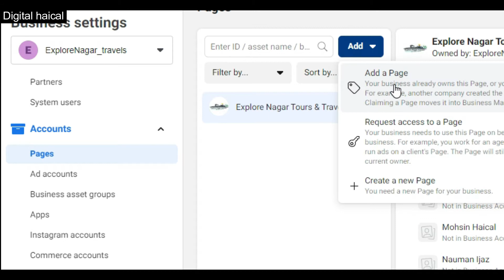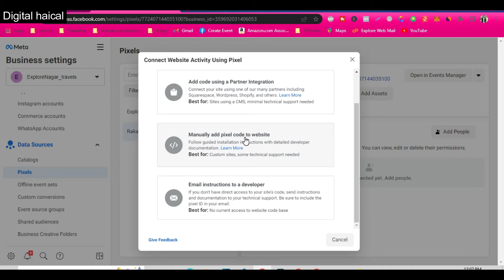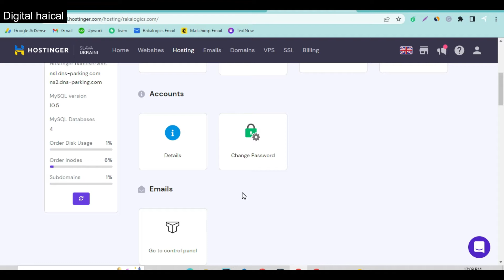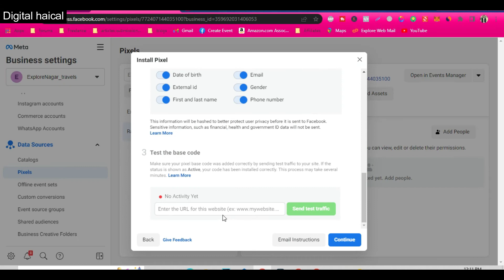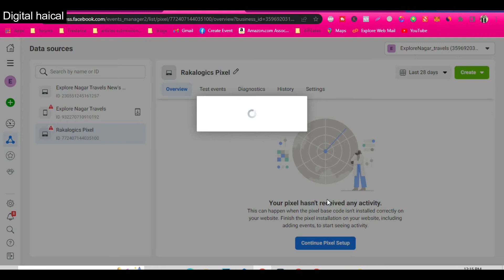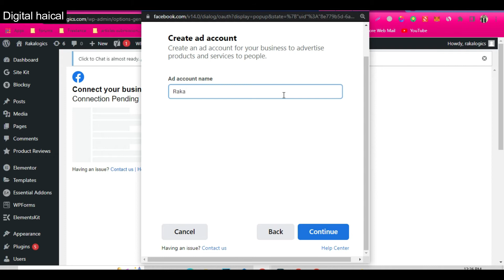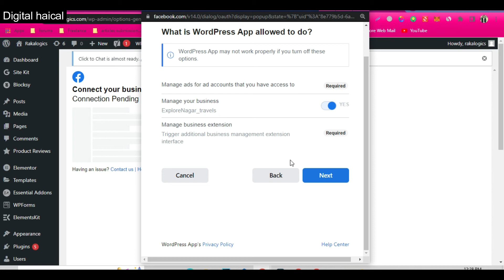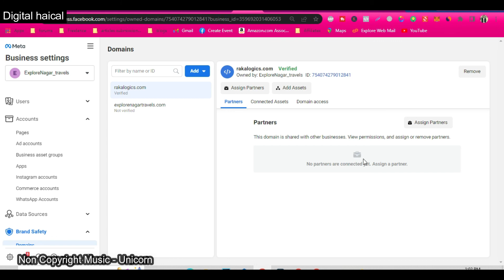How to add Meta Facebook pixel on Blog Website - Setup Facebook Pixel to Website For Retargeting Ads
Hello,
One of the greatest benefits of social media advertising is the ability to test, track, refine and target your ads with laser precision. The Facebook pixel is a data-gathering tool that helps make the most of your ads across Facebook and Instagram.